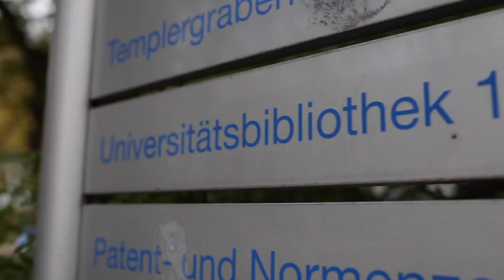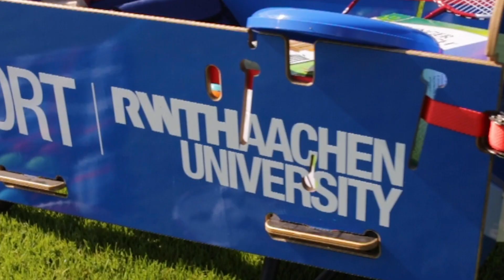Projektvorstellung: Bewegte Lernpause – mehr Schwung für Kopf und Körper an der RWTH Aachen